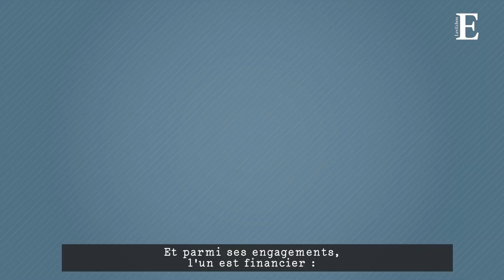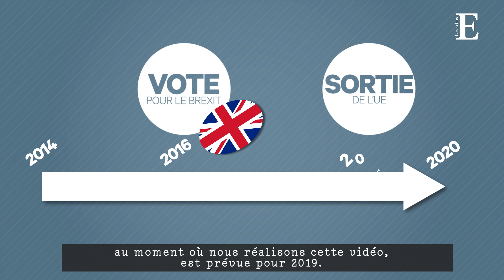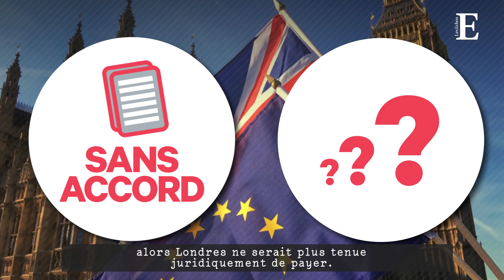Un chèque de 50 milliards d'euros : l'autre enjeu du Brexit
Alors que Theresa May tente d'obtenir le soutien des parlementaires britanniques pour sauver son accord sur le Brexit, Bruxelles s'interroge sur l'avenir du chèque que Londres était prêt à payer pour solder ses comptes avec l'Union européenne.

Estimé à 50 milliards d'euros, il a été inscrit dans l'accord. Mais que se passerait-t-il en cas de « no deal » ?